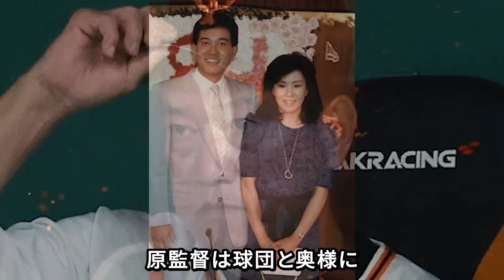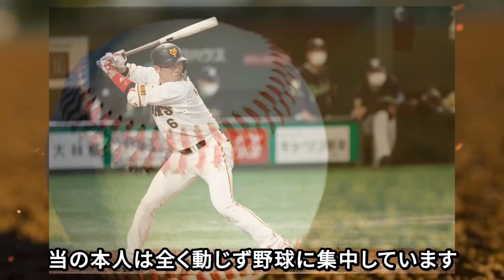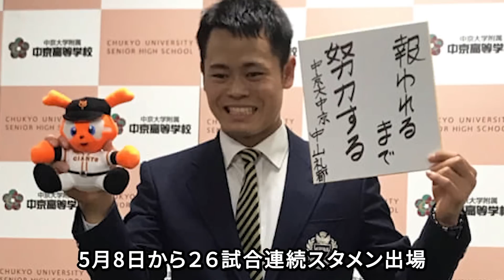【プロ野球】坂本個人軍と言われている巨人は坂本というスーパースターに裁きを下すことができるのか？原監督「勇人すまん...」【読売ジャイアンツ】